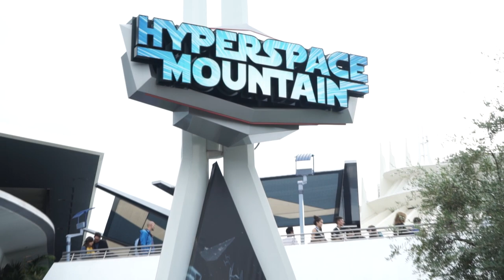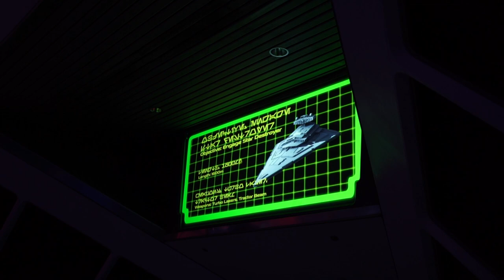Hyperspace Mountain Star Wars Overlay - Season of the Force - Disneyland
Hyperspace Mountain is a complete overlay of Space Mountain in Tomorrowland at Disneyland in California. It's part of Season of the Force and it's based on the Star Wars Universe. Suit up and hop in an X-wing to help take down the evil Empire.

You join a squadron in your mission to take down a Star Destroyer. Can you save the galaxy!?